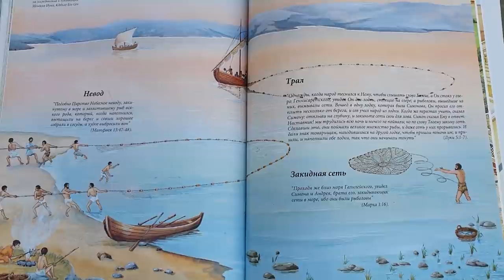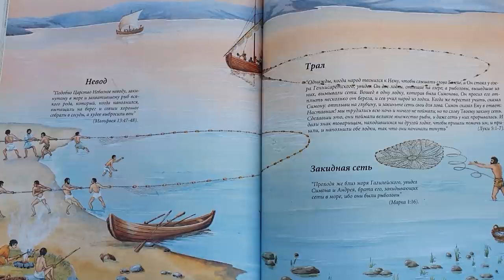ЕВАНГЕЛИЕ ОТ ЛУКИ 5:1-11, зач.17 ПРИЗВАНИЕ ПЕТРА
В канун праздинка св. первоверх. апп. Петра и Павла читаем о призвании Петра. Мы увидим Галилейское моер с апостольской лодки и поговорим разных путях, которыми были призваны апостолы Петр и Павел/